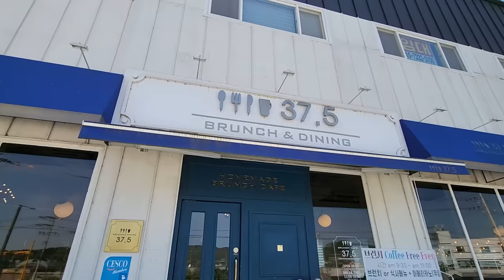¡Llega mi mamá a Corea! + 2 años sin estar con Haru + Nuestro nuevo departamento | Vlog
¿Te gusta el K-beauty? Mira nuestro nuevo proyecto para conectar Corea con todo Latinoamerica, Estados Unidos y España.

"Descubre y compara miles de productos de K-beauty en un mismo lugar"

Tienda en línea:
Visita nuestra tienda MIHARU en Amazon para consentirte con los mejores productos coreanos para el cuidado de la piel.